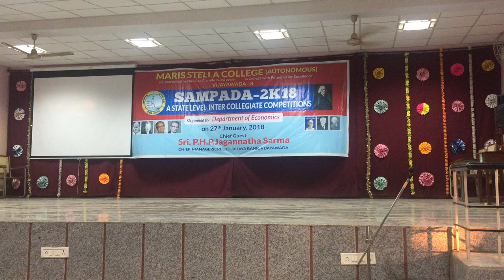Best dance ever in personality contest of Andhra Loyola college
A dance in Maris Stella college